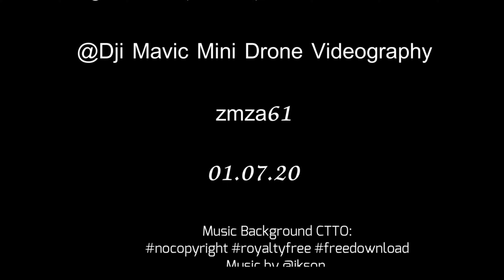Rekreasi Sungai Sedim, Kulim, Kedah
*Drone Odyssey